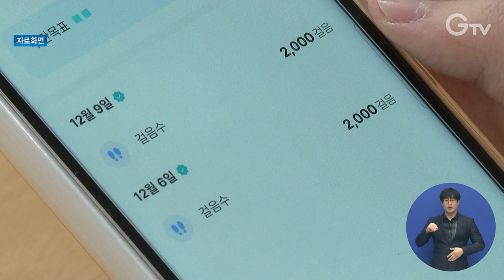‘장애인 기회소득’ 1만 명 모집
경기도가 장애인 기회소득 지급대상자를 모집합니다.

장애인 기회소득은 정도가 심한 장애인에게 스마트워치를 배부하고 주 2회, 1시간 이상 활동하는 것에 대한 보상을 지급하는 사업입니다.

올해는 지급 대상자를 7천 명에서 1만 명으로, 지원금도 월 5만 원에서 10만 원으로 늘려 지난해보다 지원 규모를 확대할 계획입니다.

신청은 오늘부터 경기민원24 홈페이지 민원신청란에서 신청할 수 있습니다.

화면: 자료화면 (경기도청촬영팀) 영상편집: 윤지성

[자막]

1. 경기민원24 홈페이지 gg24.gg.go.kr